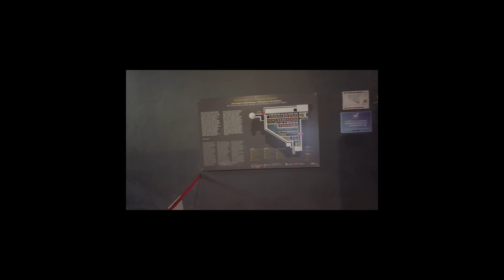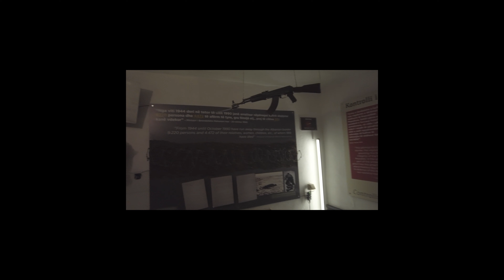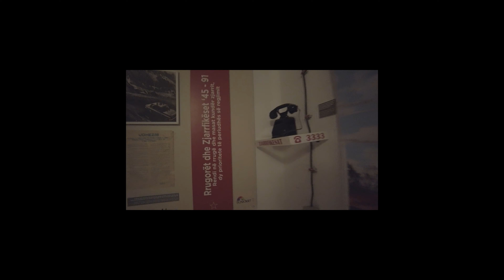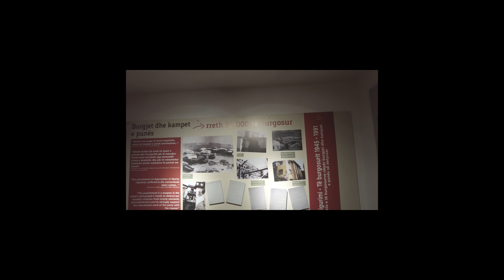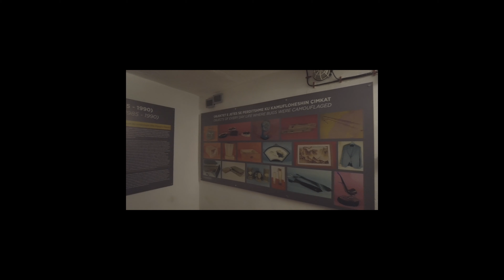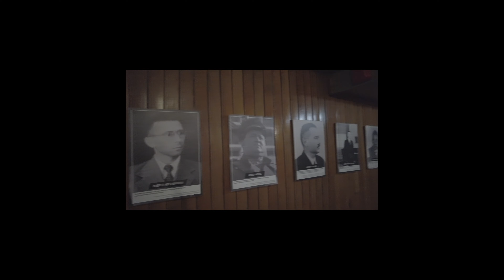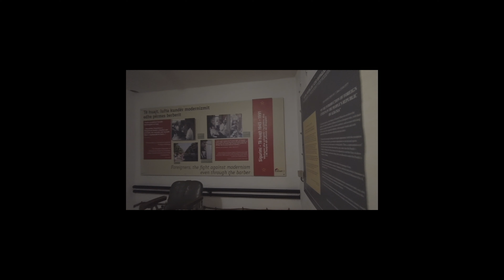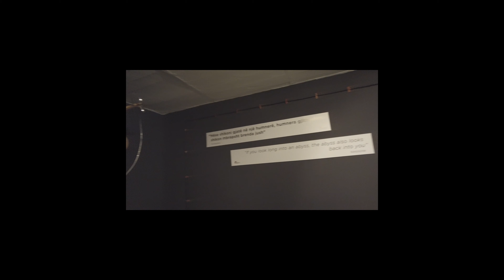BunkArt 2 - Old Nuclear Bunker in Tirana Albania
BunkArt 2 is the old nuclear bunker nestled in between government buildings in Tirana.  After 1991 the country opened up and there are two bunkers now open to the public.  An excellent re-imagining of a Communist-era nuclear bunker, BunkArt 2 museum and art space reflects Tirana’s initiative to use culture to celebrate the birth of a new era, whilst remembering its solemn past. The unearthing of this underground tunnel in the centre of Tirana, echoes the uncovering of ancient ruins in any of the world’s most fascinating historical cities. Each discovery like this breathes new life into a city, recalling times past – marking the end of one era, and the beginning of a new. BunkArt 2, at approximately 1000 m2 in size, is the second of two nuclear bunkers in Tirana that has recently transformed into an interactive artistic space. Located on the main block of ministerial buildings in the city’s centre, this underground shelter was hidden from the public eye until to its recent unveiling in 2015. Secretly built from 1981-86, beneath the Ministry of Internal Affairs along the city’s main boulevard, the underground structure was given the code name ‘Objekti Shtylla’ (Object Pole) in order to keep its construction undetected. This structure was held as a “great accomplishment” by the Communist regime, which speaks volumes of their overwhelming, and ultimately unnecessary, focus on the protection and isolation of the country from “imperial powers.” In fact, this tunnel represents one of the last instalments of Enver Hoxha’s paranoid ‘bunker project’ in Albania during the 1970s.
During the construction of Bunk’Art 2, its dome, which marks the entrance to the museum, was damaged by groups who saw it as a “glorification” of the dictatorship. The decision was made not to repair the damage, and in doing so, cemented its place as part of Albania’s historical memory. The journey through this tunnel unmasks the pathological isolation and paranoia of the long 45-year period. Each of its 24 rooms recount stories of the political persecutions of approximately 100,000 Albanians from 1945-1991, the creation of Sigurimi (the state security) during Communism, and exhibitions showing the state’s means of persecution during this dark period of history.